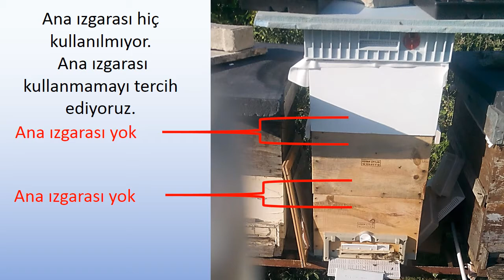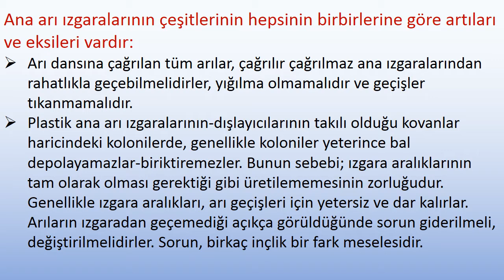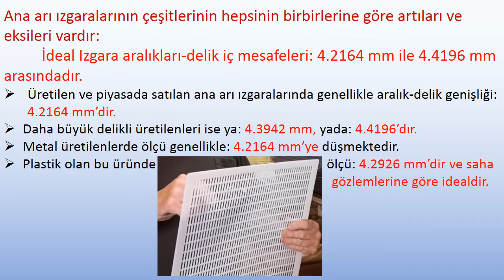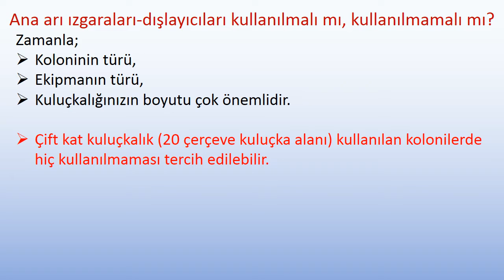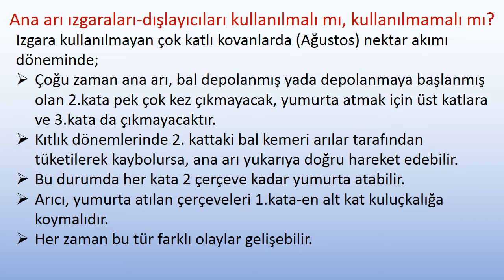167-ANA ARI IZGARASI KULLANMADAN ÇİFT KAT KULUÇKALIKLI 3 KATLI YAZ DÖNEMİ SABİT ARICILIK-IZGARALAR